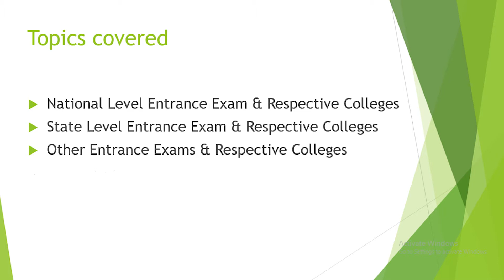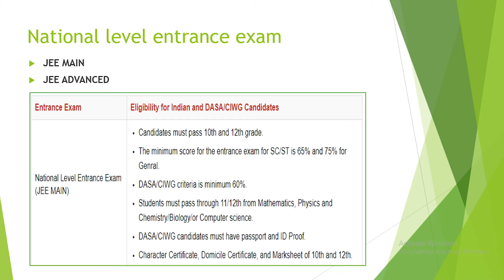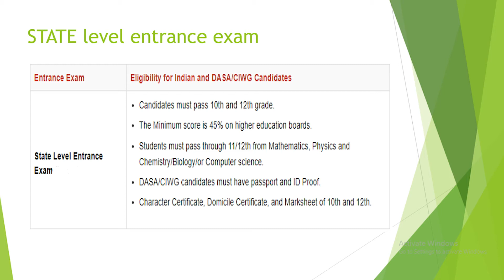Engineering Admission Process in Andhra Pradesh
There are 3 ways to take admission in top colleges in Andhra Pradesh i.e.

National Level Entrance Exam
Students can take admission by clearing JEE mains and JEE advance to take admission in the best colleges like IIT’s, NIT, IIIT's, etc.

State Level Entrance Exam
AP EAMCET ( Andhra Pradesh Engineering Agricultural and Medical Common Entrance)
is the state level exam
conducted by the state government of Karnataka. By which you can take admission in top Government Engineering Colleges.

Private Level Entrance Exam
Private colleges conduct their own entrance exams for admission, and if candidates clear the exam then they will be eligible to take admission directly into engineering colleges.